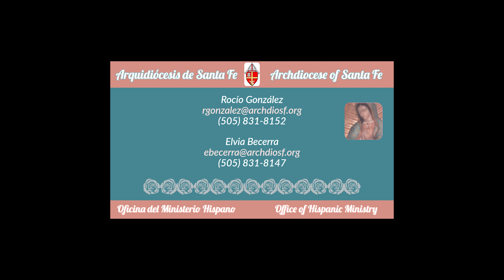Video montaje: Celebración Arquidiocesana de Nuestra Señora de Guadalupe 2022